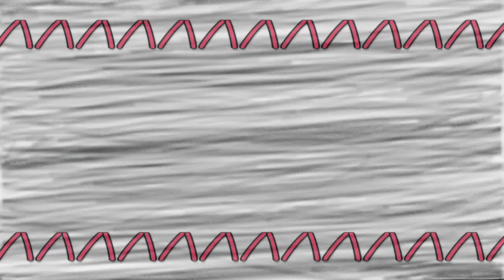Not A Update Vlog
Scrubscribe Comment And Like The Video